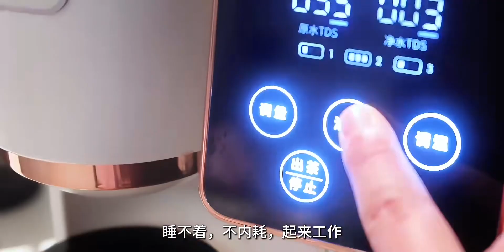vlog凌晨2:30起｜失眠后的非典型性日常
旅行随手记